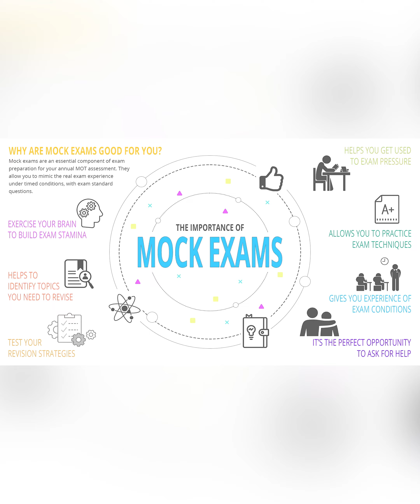शाखा_अधिकृत तयारी